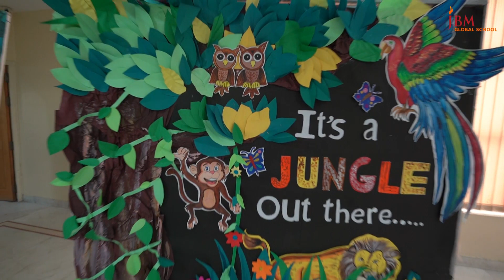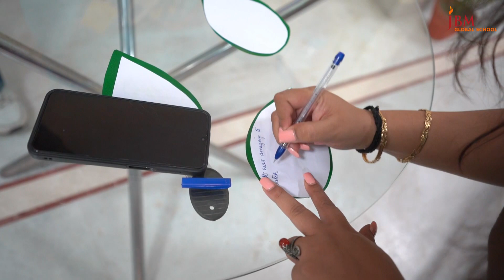The Call of the Wild - (Nursery) Coffee Morning held on Aug 5, 2023